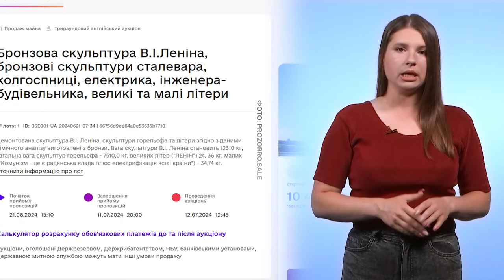Ситуація на Запорізькому напрямку, обстріли області, повернули з полону - Підсумки тижня |29.06.2024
Детальніше про новини:

Окупанти продовжують атакувати позиції наших захисників на Оріхівському напрямку.

Понад 1500 ударів завдали окупанти по містах і селах області протягом цього тижня.

FPV-дрони та Мавіки різних модифікацій, РЕБи, протимінні чоботи та старлінки передали бійцям на Запорізький напрямок.

90 бійців повернули в Україну з російського полону 25 червня.